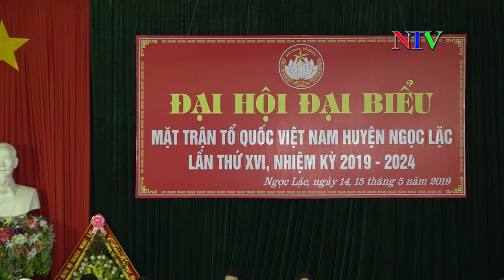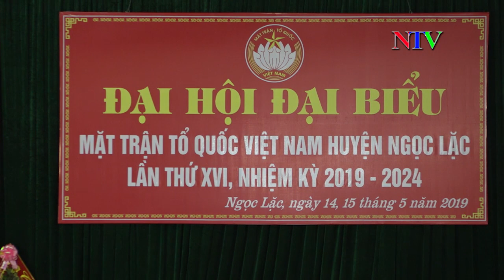Đại hội MTTQ Việt Nam huyện Ngọc Lặc lần thứ XVI, nhiệm kỳ 2019 - 2024